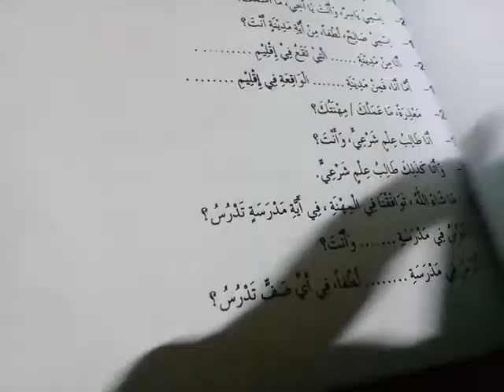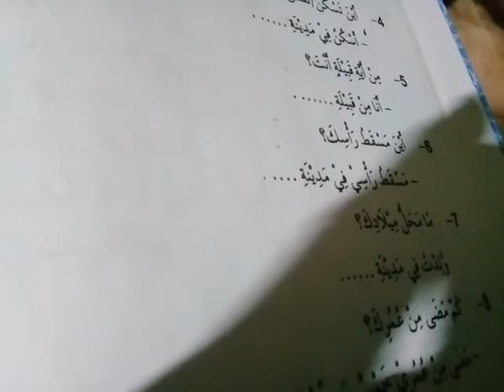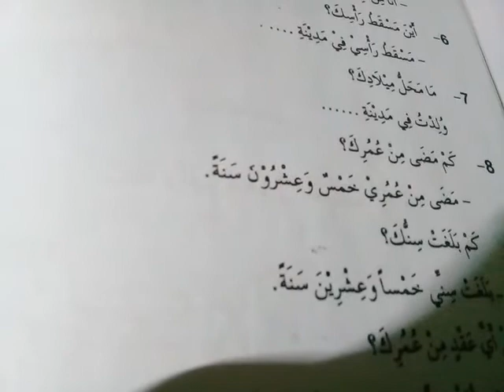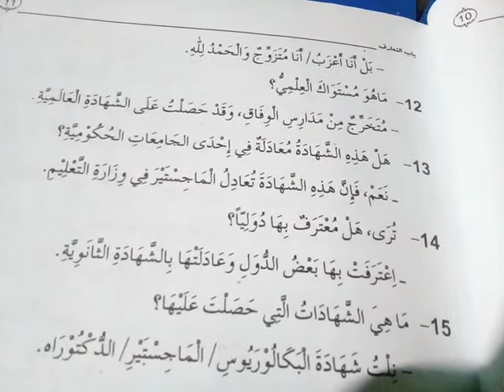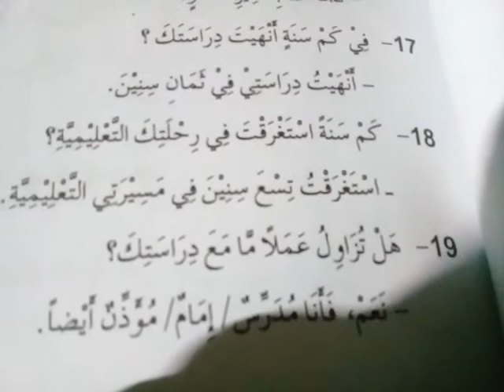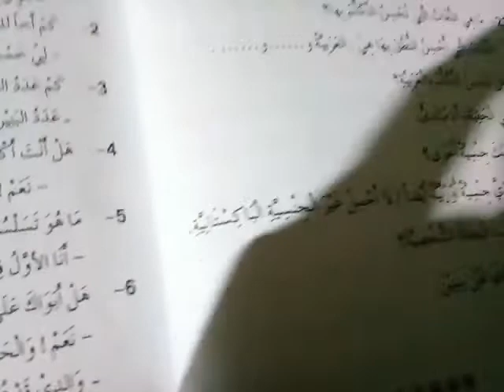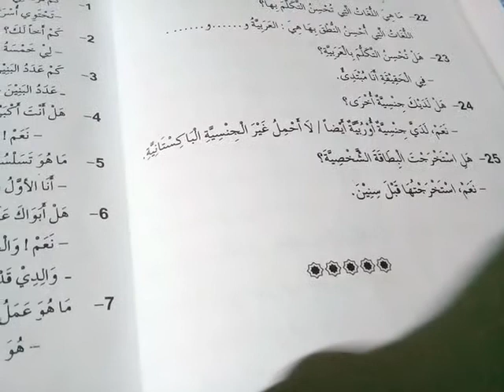Modern arabic episode 3 العربیةالمعاصرة الحلقة3أسٸلةوأجوبةحول التعارف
العربیةالمعاصرةالحلقة3    Modern arabic episode3